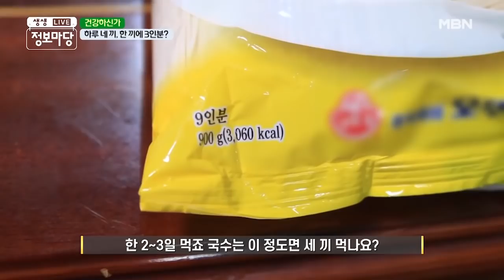55kg 에서 80kg 가까이 살이 찐 주인공, 그 이유는 무엇? MBN 201103 방송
고도비만으로 고민 중이 사연.
하루에 네 끼, 한 끼에3인분??